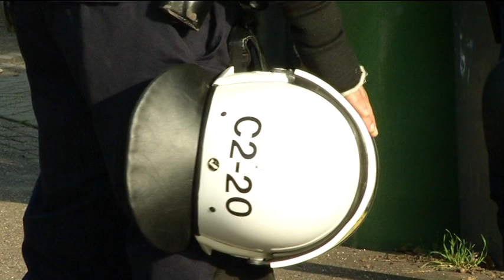FIOD doet inval kamp in Waalre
De Fiscale Inlichtingen- en Opsporings-dienst, de FIOD, heeft vandaag bij een inval gedaan op het woonwagenkamp in Waarle. Ze hebben een kilo caffeine en 5500 euro aan contant geld in beslag genomen.

Op het kamp aan de Broekweg werden een loods en een woning onderzocht omdat er een verdenking is dat er duizenden kilo's Apaan via het kamp worden verhandeld.
Apaan is een grondstof voor amfetamine en verboden om zonder vergunning in te voeren.

Vorige week zijn een 30-jarige en een 26-jarige man uit Eindhoven aangehouden en de FIOD heeft een vermoeden dat het tweetal iedere twee weken een partij van 600 kilo Apaan uit China liet overvliegen.

In juni vond de Fiod ook sporen van synthetische drugs en kilo's Apaan in een loods op het kamp In Waalre, maar vandaag werd er niets gevonden.